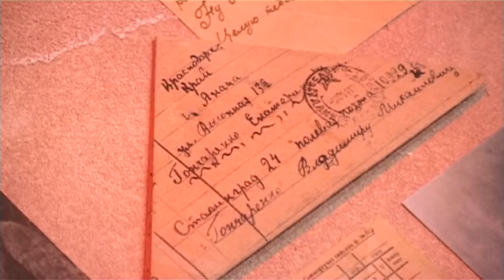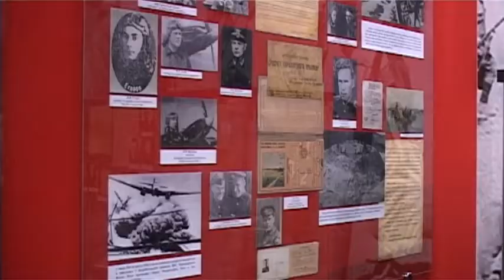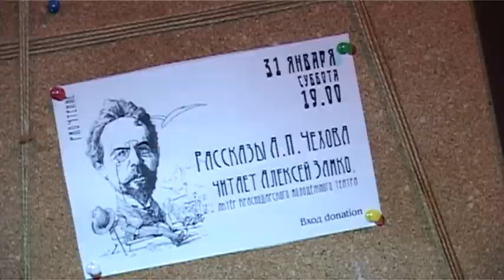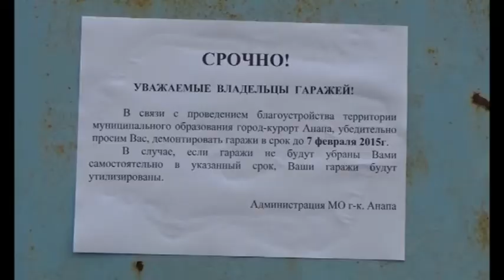Новости "Анапа Регион" от 2 февраля 2015 года